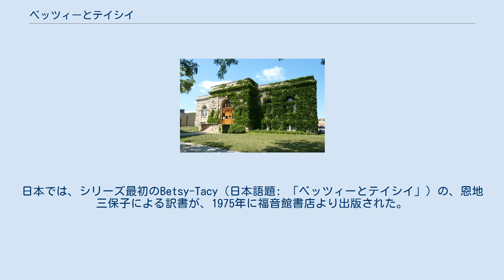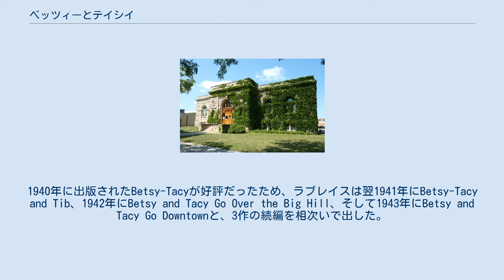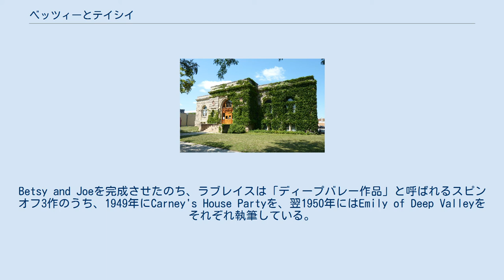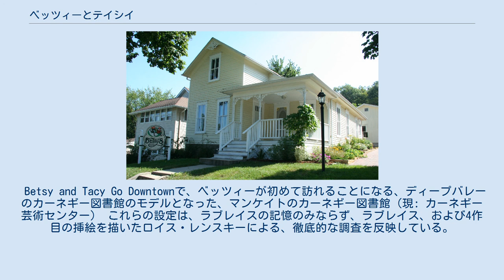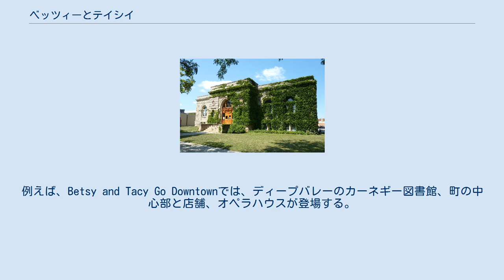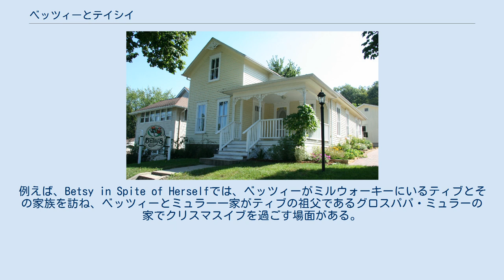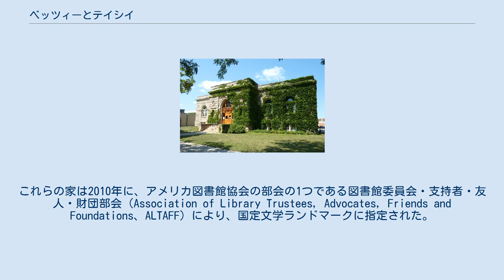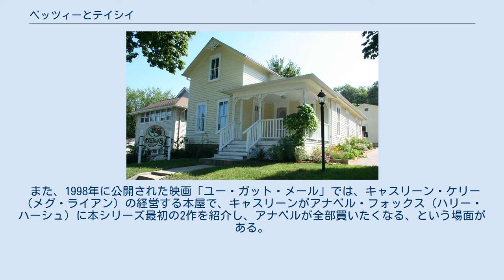ベッツィーとテイシイ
「ベッツィーとテイシイ」（Betsy-Tacy ）は、アメリカ合衆国の小説家モード・ハート・ラブレイス（1892年 - 1980年）による、児童向け半自叙伝的小説作品のシリーズである。
各著の初版は1940-55年にかけてトーマス・Y・クローウェル社から出版され、後に同社を買収したハーパーコリンズにより復刻、出版されている。
シリーズのうち、最初の4作はロイス・レンスキーにより、また残りはベラ・ネビルにより、挿絵がなされている。
日本では、シリーズ最初のBetsy-Tacy（日本語題: 「ベッツィーとテイシイ」）の、恩地三保子による訳書が、1975年に福音館書店より出版された。
 このシリーズでは、ラブレイス自身をモデルとした主人公ベッツィー・レイが遭遇する様々なできごとや、友人たち、家族について描写されている。
最初のBetsy-Tacyは1897年、ベッツィーの5歳の誕生日前日に始まり、最後のBetsy's Weddingは、アメリカ合衆国が第一次世界大戦に参戦しようとする1917年に終わる。
 「ベッツィーとテイシイ」は、もともとはラブレイスが、娘のメリアンに就寝時に聞かせていた、自身の少女時代の話から思いついたものであった。
1940年に出版されたBetsy-Tacyが好評だったため、ラブレイスは翌1941年にBetsy-Tacy and Tib、1942年にBetsy and Tacy Go Over the Big Hill、そして1943年にBetsy and Tacy Go Downtownと、3作の続編を相次いで出した。
当初は、ラブレイスはこれら4作を以ってシリーズを完結させようと考えていた。
しかし、夫と娘はラブレイスの高校時代の日記を見つけると、それを基にベッツィーの高校生活を描いた、更なる続編を出すようにせがんだ。
こうして、ラブレイスは主に自身の高校時代の日記とスクラップブックに基づいて、1945年にHeaven to Betsy、1946年にBetsy in Spite of Herself、1947年にBetsy Was a Junior、そして1948年にBetsy and Joeと、高校（9-12年生）の1学年分を1作とした、4作の続編を執筆した。
1964年には、ラブレイスは次のように記している。
 the family life, customs, jokes, traditions are all true and the general pattern of the years is also accurate. （訳）家庭生活、習慣、ジョーク、伝統は全て本当です。
また、年々の一般的なパターンも正確です。
 シリーズの8作目までは、ラブレイスの生まれ故郷であるミネソタ州マンケイトをモデルにした架空の町、ミネソタ州ディープバレーを舞台としている。
Betsy and Joeを完成させたのち、ラブレイスは「ディープバレー作品」と呼ばれるスピンオフ3作のうち、1949年にCarney's House Partyを、翌1950年にはEmily of Deep Valleyをそれぞれ執筆している。
これらの作品群にも、ベッツィー・レイをはじめ、「ベッツィーとテイシイ」シリーズの登場人物が登場する。
この2作の後、ラブレイスは1952年に自身のヨーロッパ滞在経験に基づくBetsy and the Great Worldを、そして1955年にはミネアポリスでの新婚生活に基づくシリーズ最終作Betsy's Weddingをそれぞれ著した。
 「ベッツィーとテイシイ」シリーズは、「ハリー・ポッター」や「インガルス一家の物語」等のシリーズと同様、後の作品に行くにつれて、登場人物が成長し、より複雑な状況下に置かれるようになり、読解難易度も上がっていく。
シリーズ初期の作品は5-12歳程度の児童向けに書かれているが、終盤の作品は14歳以上を対象としている。
 「ベッツィーとテイシイ」シリーズの各作品はフィクションではあるものの、その登場人物はラブレイスの家族や友人をモデルにしている。
多くの登場人物はモデルとなった人物と一致する一方で、複数の人物の様々な出来事から抽出し、つなぎ合わせてできた登場人物もいる。
 Betsy and Tacy Go Downtownで、ベッツィーが初めて訪れることになる、ディープバレーのカーネギー図書館のモデルとなった、マンケイトのカーネギー図書館（現: ...